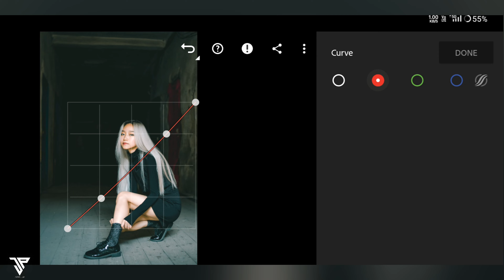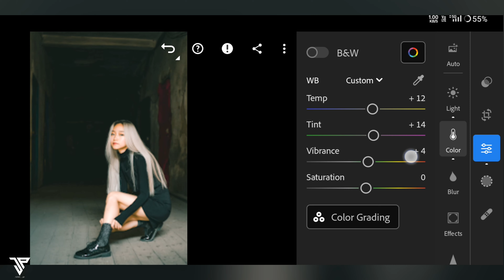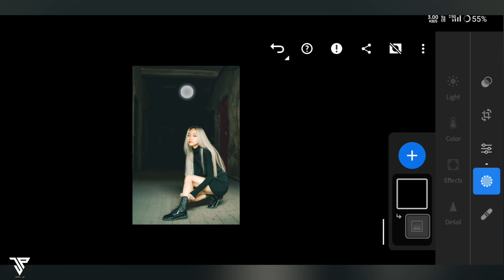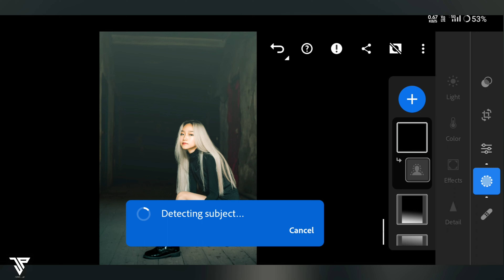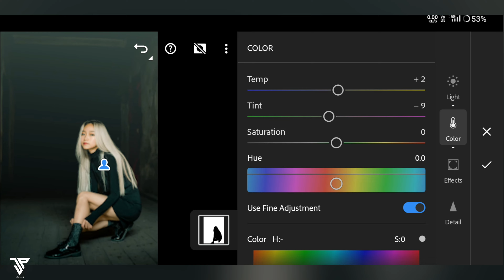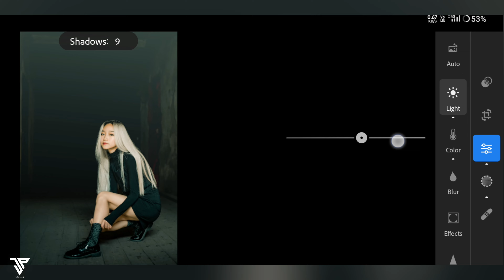How to Professional create Deep Dark Black tone filter step by step Tutorial Preset And DNG Download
Hi All...

card

FOR EXAMPLE

12 [1 Password ]
34 [2 Password ]

Hi. Everyone.

I hope you will Like my preset. It's a pleasure for me. If you like my presets..
And thank you also for your support 😊💖

Mallueditographer

Artist jp